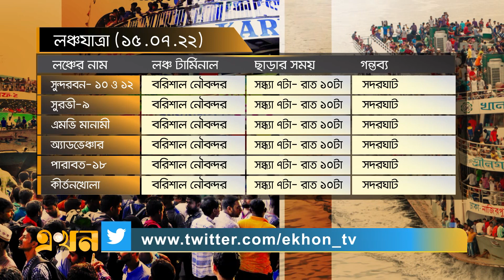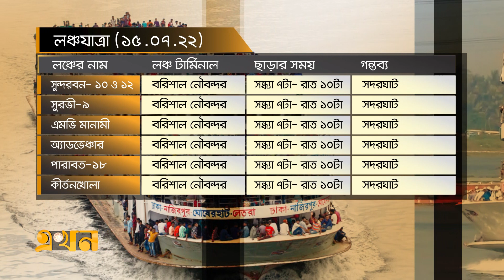আজকের লঞ্চের সময়সূচি (১৫ জুলাই ২০২২) | Launch Schedule | Ekhon TV